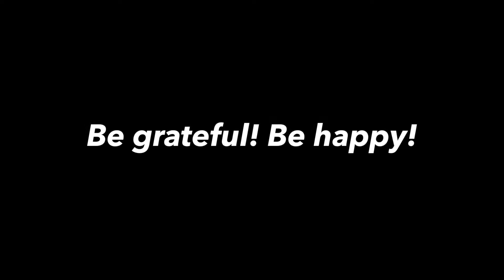DAAM SCHOOL OF DANCE BLACKBURN | HIPHOP | HAPPY- C2C Feat. Derek Martin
Music HAPPY- C2C Feat. Derek Martin
Choreographer Hai Nguyen

HAPPY NEW YEAR FROM US IN BLACKBURN SOUTH, MELBOURNE, AUSTRALIA. WISHING YOU ALL THE BEST FOR 2018!
Classes at DAAM School of dance, Blackburn South, VICTORIA, Australia
New York, LA, Europe, Australia professionally trained teachers!